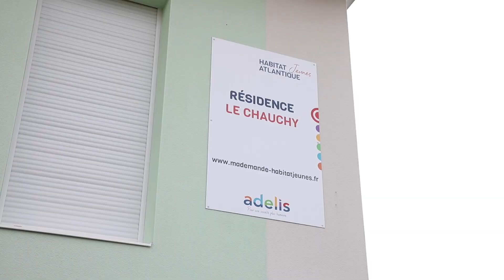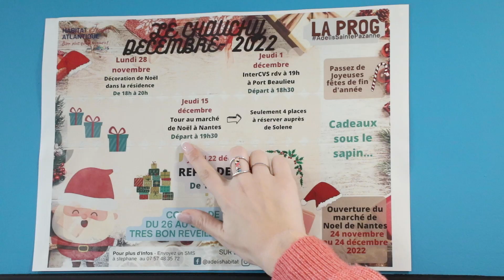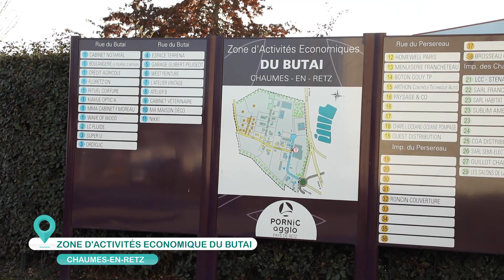Présentation des vœux de Jean-Michel Brard, Président de Pornic agglo Pays de Retz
Rencontre avec Jean-Michel Brard pour une balade sur le territoire de Pornic agglo Pays de Retz à l'occasion des vœux 2023